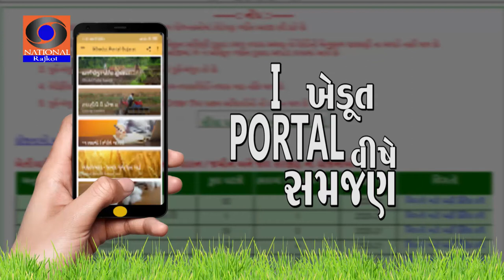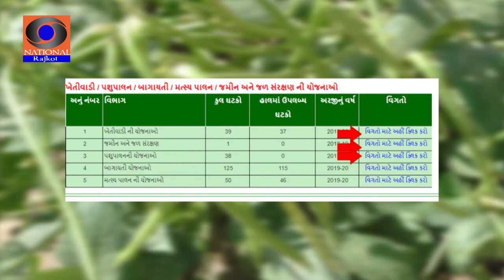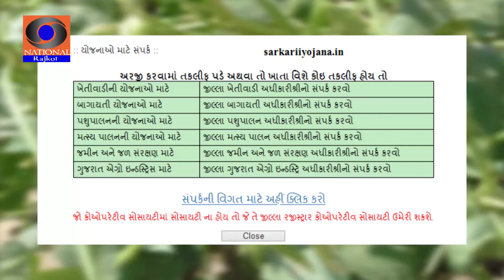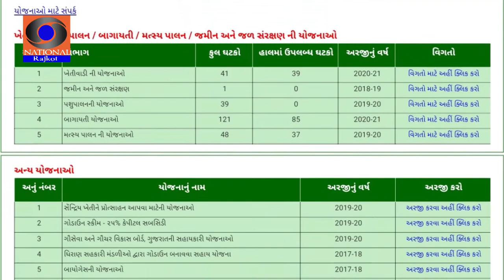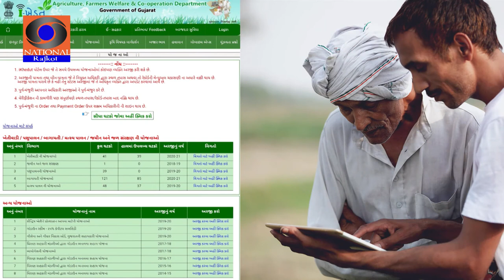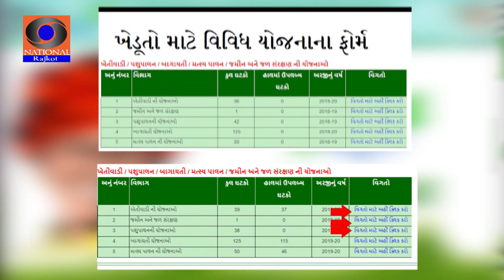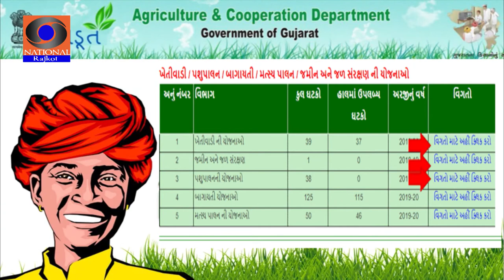I Khedut Portal Vishe Samjan || S K Joshi || Hasan Malek || KrushiDarshan Rajkot